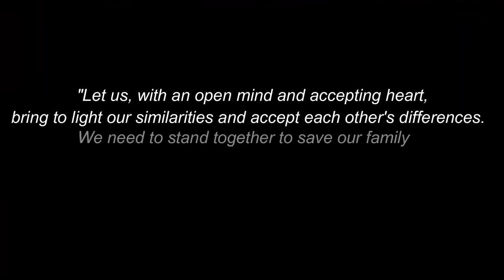BAKAT CILIK WEKEMS TV 2022 - MINI DOCUMENTARY 2022 - Title: DIVERSITY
By Maryam Husna (5 Berlian) , Hedrick Hitler ( 4 Berlian) and Qisya Qasrina (6 Berlian)
SK Kemasek